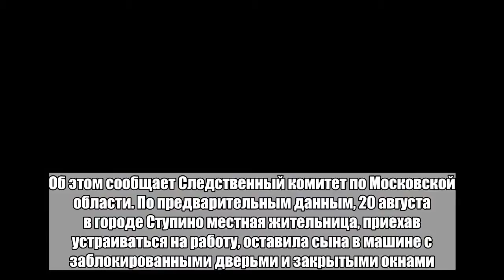В Подмосковье мать устроилась на работу и лишилась сына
В подмосковном городе Ступино пятилетний ребенок умер, пока его мать устраивалась на работу. Об этом сообщает Следственный комитет по Московской области. По предварительным данным, 20 августа в городе Ступино местная жительница, приехав устраиваться на работу, оставила сына в машине с заблокированными дверьми и закрытыми окнами. Вернувшись, она обнаружила мальчика без признаков жизни. Возбуждено уголовное дело по факту причинения ребенку смерти по неосторожности. Местное издание «Ступинская панорама» уточняет, что, вероятно, мальчику стало плохо из-за духоты в машине, он потерял сознание и захлебнулся рвотными массами. 35-летняя мать отсутствовала около двух часов. В результате трагедии у нее случился нервный срыв. Семья считается благополучной, на профилактических учетах не состоит. В июне 2017 года в Правила дорожного движения был добавлен пункт, по которому запрещается оставлять в транспортном средстве на время его стоянки ребенка в возрасте младше семи лет в отсутствие совершеннолетнего лица.Больше ада и странных новостей в Telegram-канале «Лента дна».